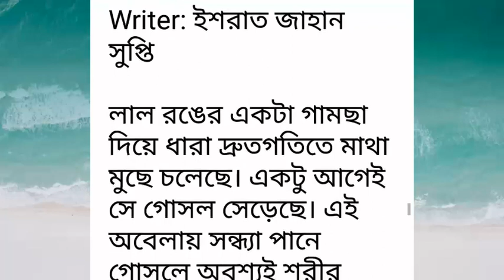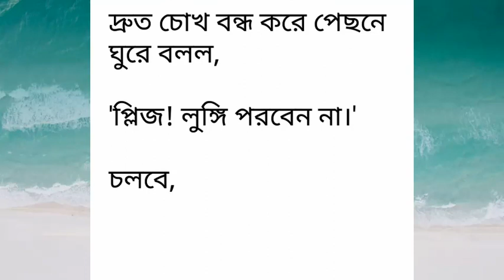হাতটা রেখো বাড়িয়েপর্ব-০৮#Hat ta Rekho Bariye#Part-08# না পড়লে মিস করবেন। রোমান্টিক গল্প।